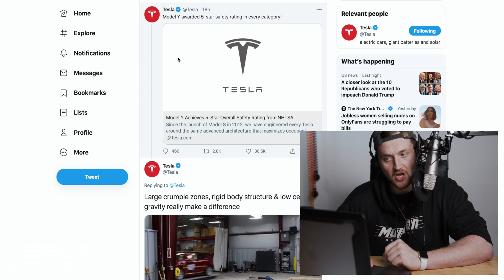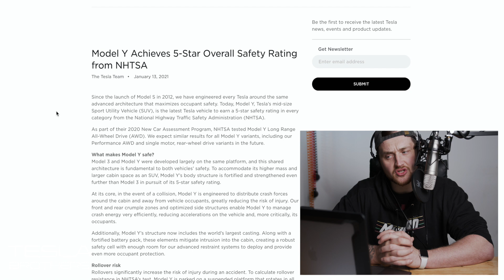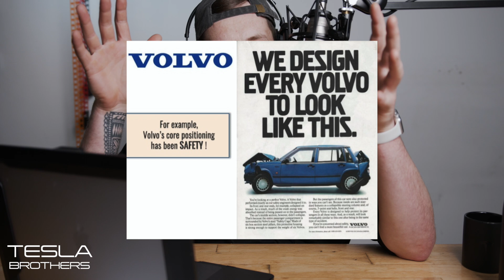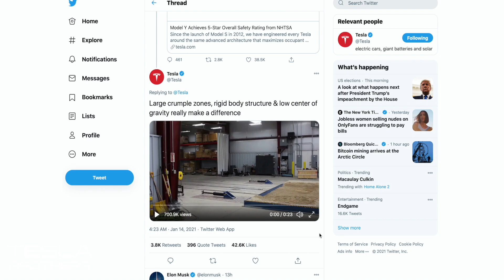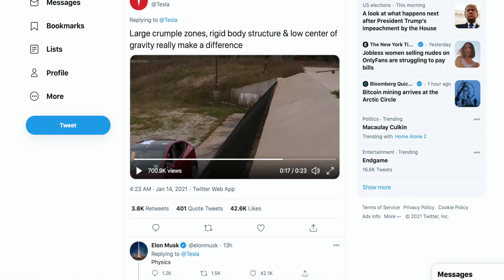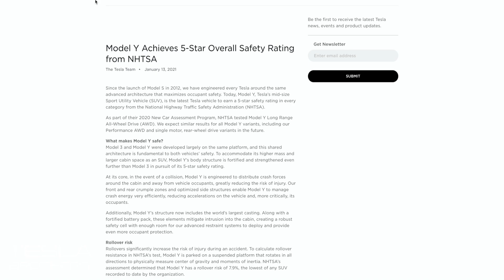Tesla Model Y New SAFETY Rating ! - Why This Is SO IMPORTANT!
Today Tesla release the latest news update on the Tesla Model Y! This is major news to me and really important to Tesla as a company.. So the new NHTSA 5 star safety rating the best rating for a SUV making is the safest SUV in the world and one of the safest cars ever!

Some people might not understand the gravity of this move, Tesla has always wanted to be at the front of safety when it comes to their cars. But they are still a long way from the general public recognising them as the safest car producers in the world.

What makes them so safe to their occupants ? Well one of the largest factors to the Tesla safety is the tech and crash avoidance and they way in which the cars are produced. The rigid battery pack stops dangerous side collisions and the heavy low centre of gravity causes the car to be very good in a roll situation.

Today we talk about why this is so huge for the company and what this means for Tesla sales and your TSLA stash.